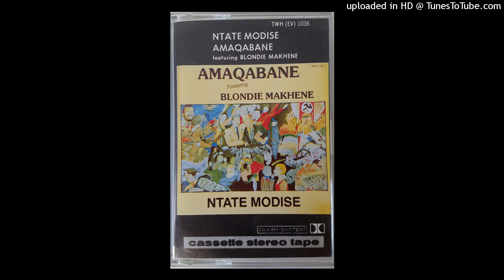Amaqabane - Siyaya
Amaqabane - Ntate Modise (1990)